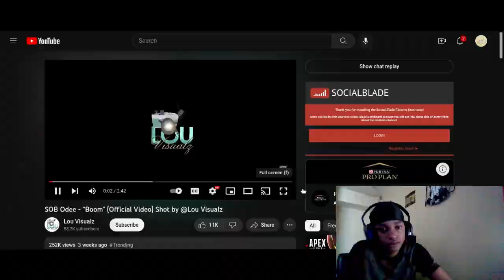(Twenty1Funny) Reacts To - SOB Odee - "Boom"